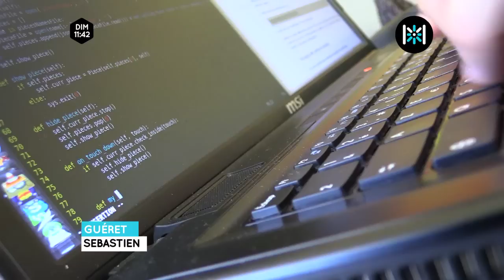Portraits d'équipe à Guéret